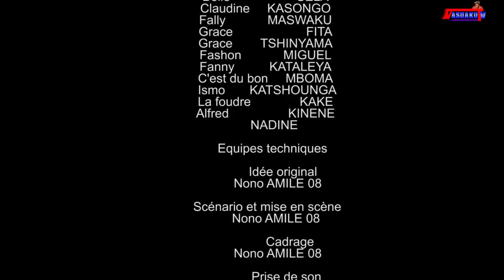ELAMBA EP5| THEATRE CONGOLAIS 2021|AVEC NATACHA MASUAKU MILAINE GRACE FITA FANNY KATALEYA HISTOIR VR